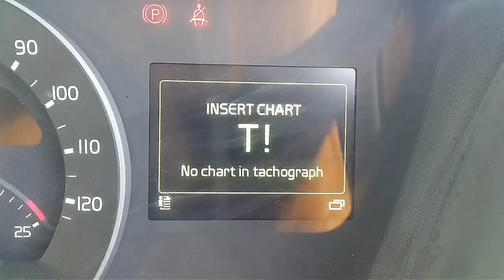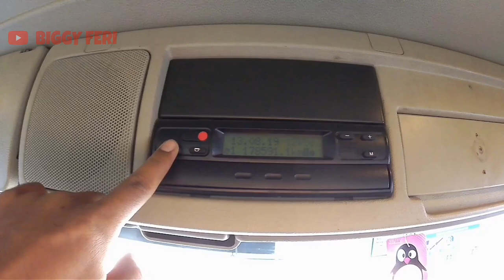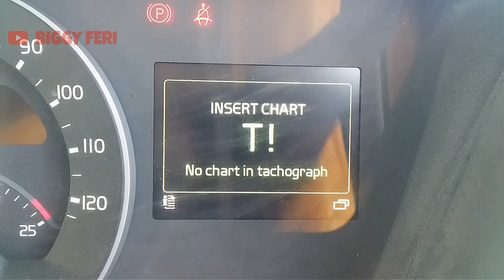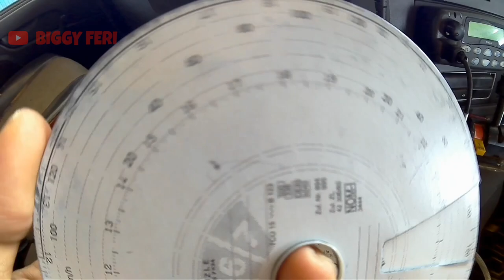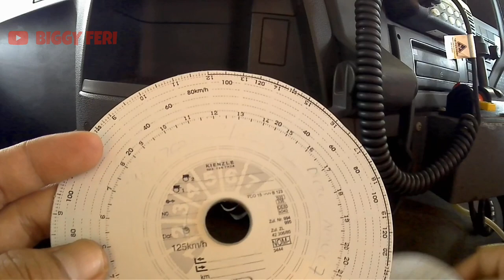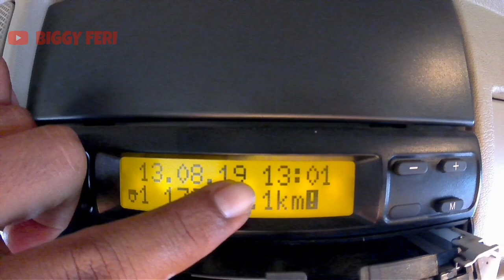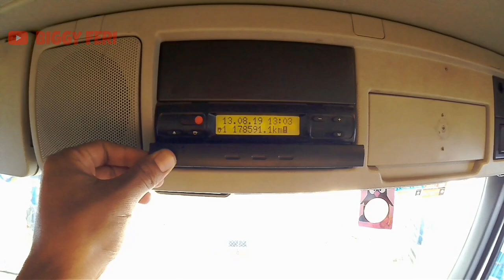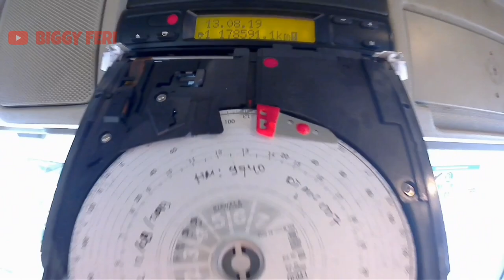Tachograph Digital pada Volvo Truck FMX 440 || Fungsi dan Cara Kerja Tachograph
Pada Volvo Truck FMX 440, Tachograph berfungsi untuk membaca kecepatan kendaraan.
Jadi, kecepatan kendaraan yang dibaca oleh speed sensor transmisi, akan dibaca oleh tachograph, kemudian oleh tachograph akan ditampilkan pada "Disc Tachograph"

Untuk lebih jelasnya, silakan lihat video ini sampai habis.

Semoga bermanfaat.

WARNING!!!
NO TV BROADCAST WITHOUT PERMISSION!!!
NO RE-UPLOAD!!!